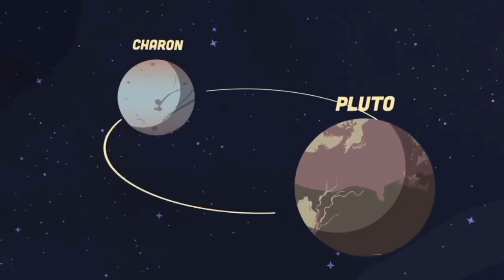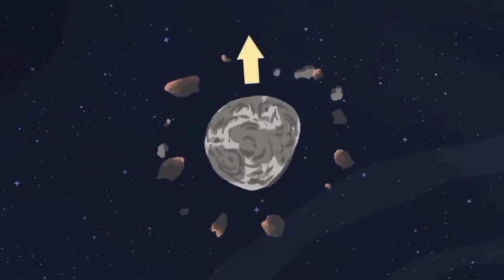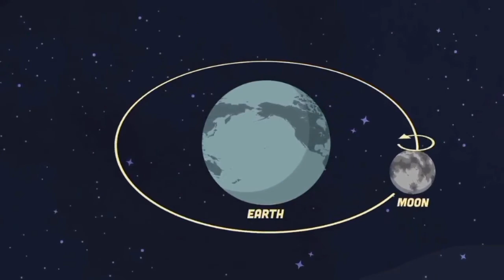A Dark Side of the Moon Song Reverse